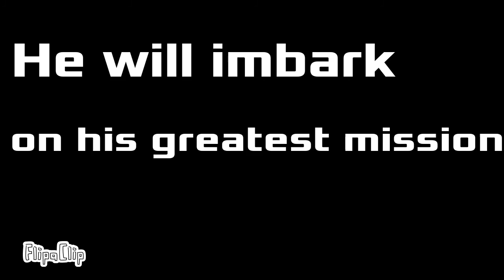Braxton the hitman (trailer)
FlipaClip - Braxton the hitman (trailer)